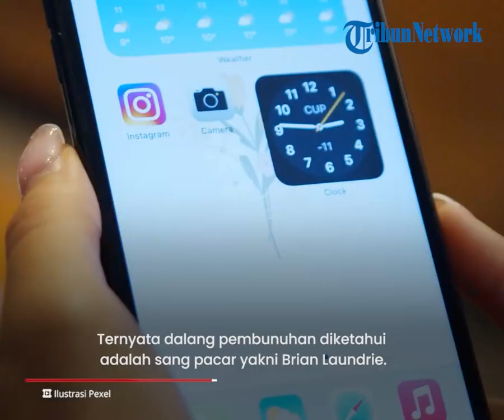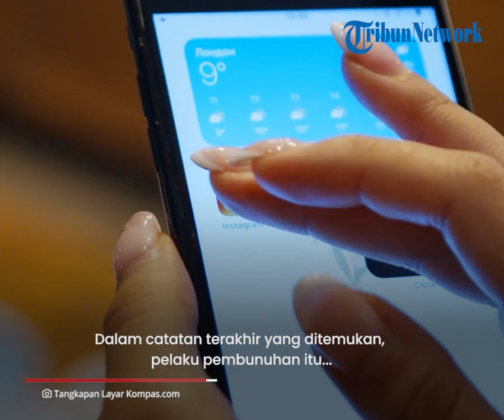Misteri Pembunuh Gabby Petito Terungkap, Pelaku Ternyata Pacar dan Akui Lewat Catatan Terakhirnya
TRIBUN-VIDEO.COM - Misteri tewasnya selebgram Gabby Petito pada 19 September lalu akhirnya terungkap.

Ternyata dalang pembunuhan diketahui adalah sang pacar yakni Brian Laundrie.

Ia mengakui membunuh pacarnya di sebuah buku catatan yang ditinggalkan di rawa Florida di mana dia mengakhiri hidupnya.

Tetapi pria itu bersikeras kejahatannya dilakukan dengan dasar "belas kasihan."

Laundrie mengeklaim bahwa dia ingin membebaskan Petito dari kesengsaraannya, setelah wanita itu jatuh dan melukai dirinya sendiri di hutan belantara Wyoming.

Pria itu mengaku segera menyesali tindakannya setelah membunuh sang pacar.

Seperti diketahui, Gabby (22) dikabarkan hilang dalam perjalanan dengan Laundrie dan ditemukan tewas dicekik di sebuah perkemahan.

Tak hanya itu, Laundrie menghilang setelah kematian Gabby Petito, sehingga memicu perburuan nasional untuk tersangka pembunuh dalam kasus tersebut.

Pria itu kemudian ditemukan meninggal karena luka tembak di kepala di Taman dekat Sarasota.

Dalam catatan terakhir yang ditemukan, pelaku pembunuhan itu meminta maaf dan meminta pihak berwenang untuk tidak menekan keluarganya. (*)

Artikel ini telah tayang di Kompas.com dengan judul "Misteri Pembunuhan Selebgram Gabby Petito Terungkap, Pacarnya Mengaku di Catatan Terakhir", Klik untuk baca
Editor : Bernadette Aderi Puspaningrum